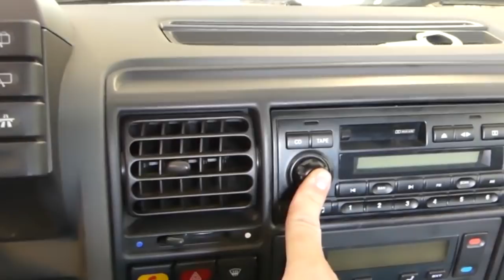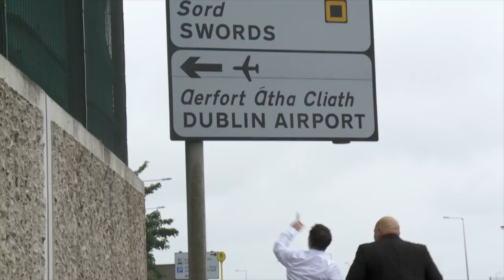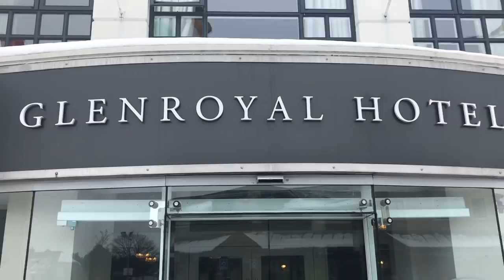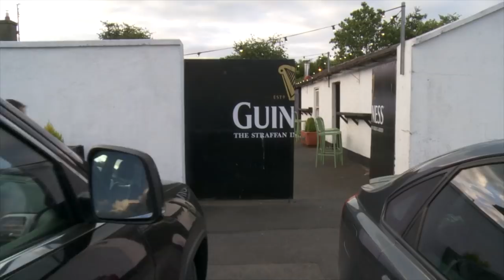Ted Bond Rose Rescue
When the reigning Rose of Tralee Jennifer Byrne is a no show at the Glenroyal Hotel Rose Banquet 2018, there's only one man to call..Ted Bond.. Production by Dundara Television & Media.